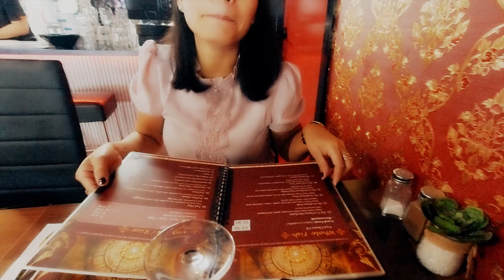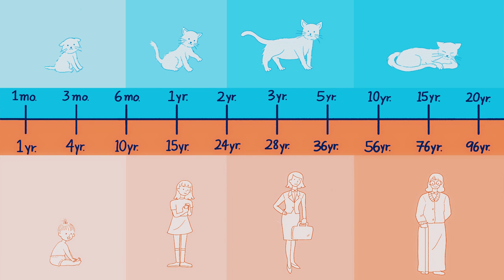The Stones Life - IT'S A BOY!! - Meeting Harrison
While Daddy goes to fly his planes, Mummy is at home with a new member of the Stone Family, Harrison. While waiting for Daddy to come home they can then go to the best Thai restaurant in town, "In 2 Thai". A late afternoon urge to use our water blaster results in finding the most satisfying and amazing job ever.